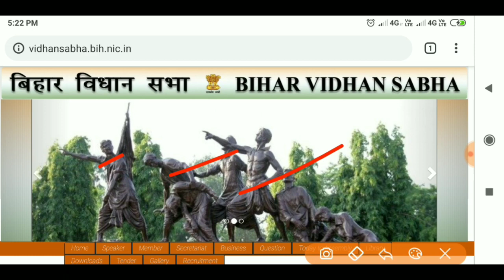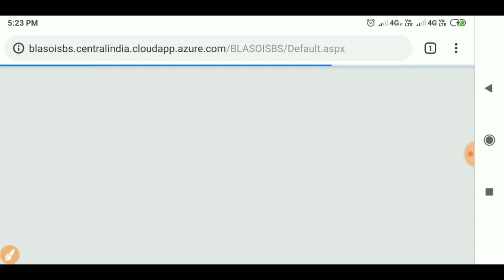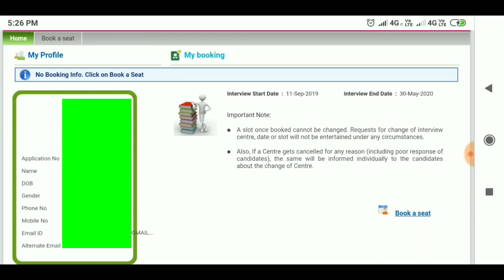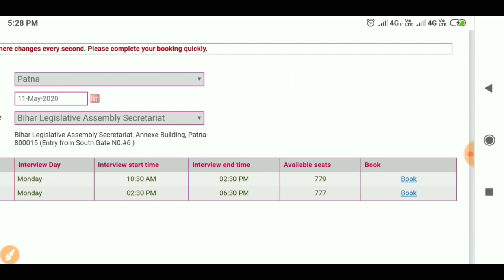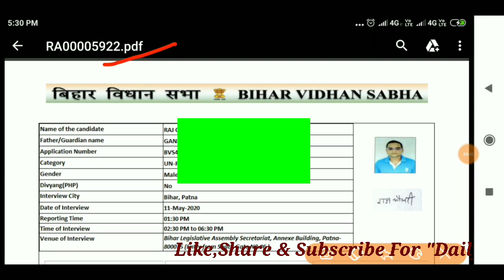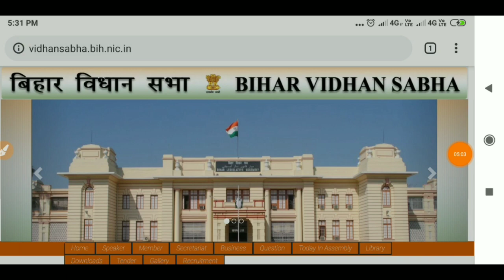Bihar Vidhan Sabha Sachivalaya Group-D Admit Card II BVS Group-D "interview Slot Booking"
About this Video:- Bihar Vidhan Sabha Sachivalaya Group-D Admit Card II BVS Group-D "interview Slot Booking"

How to BVS Group-D interview Slot Booking Step by Step

👉We are provided all types of meterials. Free PDF Notes Related to Study and daily current affairs updated,Monthly Magazine, Practice Set All types of Competitive Exam